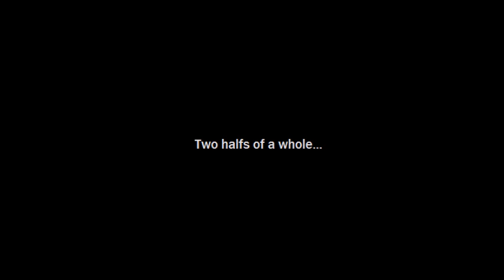Confronting Evil [S3E6]: The Way Revealed (Series Story) - By L.W.Suton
The Only thing lonelier is the number two...

THANK YOU TO THIS ALL-STAR CAST!

Huck & Todd played by Sociopathic